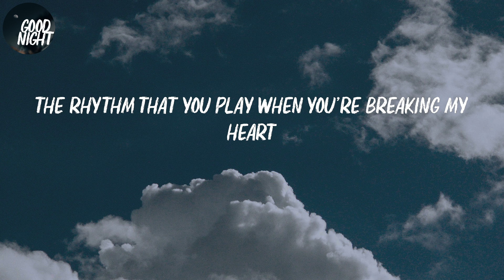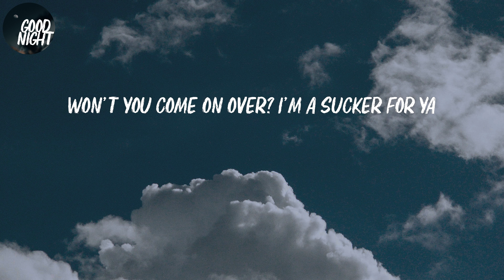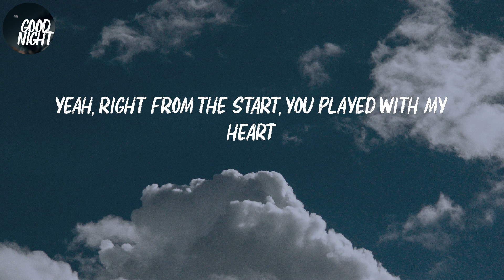Breaking Me - Topic (Lyric Video)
Topic - Breaking Me (Lyric Video)

Lyrics Breaking Me:
La-la-la-la, la-la-la-la
Call me what you wanna, I'll be what you wanna
I've been here a thousand times, eh-eh
Fallin' for another, I don't even bother
I could do it all my life
So tell me if you wanna 'cause I got this feeling
I wanna hear you say it 'cause I can't believe it
With every touch of you, it's like I've started dreaming
Guess heaven's not that far away
And I'll be singing, la-la-la-la, la-la-la-la
You're breaking me, la-la-la-la, la-la-la-la
I'm just right here dancing around to the rhythm
The rhythm that you play when you're breaking my heart
You know that I can't get you out of my system
Yeah, right from the start, you played with my heart
You're breaking me
You can do whatever, I'll be here forever
Spinning 'round inside this room, eh-eh
Won't you come on over? I'm a sucker for ya
Wishing we'll be out here soon